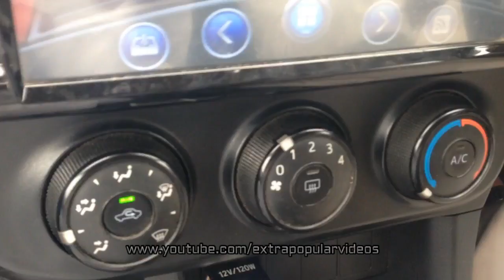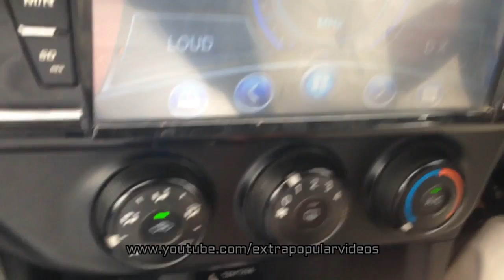How To Drive Car In Rain | Driving Rules In Rain | Car Driving Lesson Hindi Urdu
برسات کے موسم میں گاری چلانا سیکھیں|How To Drive Car In Rain | Driving Rules In Rain Urdu